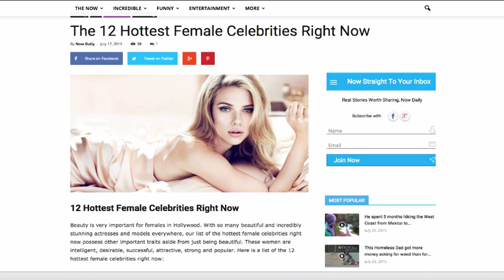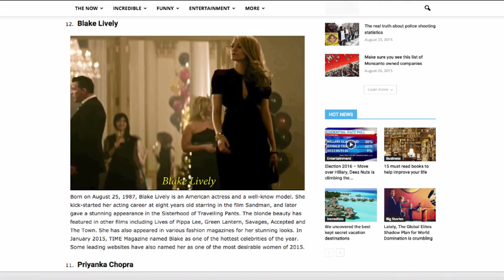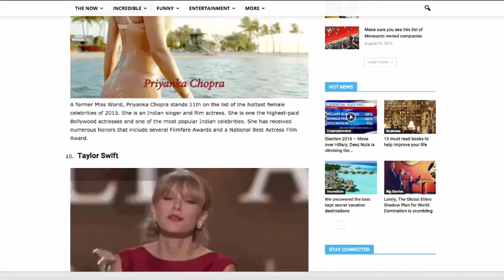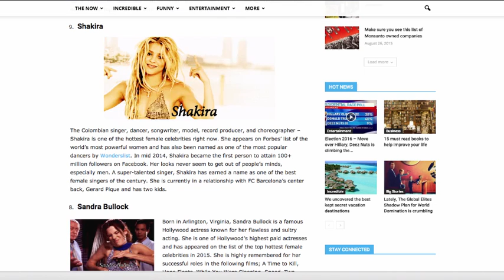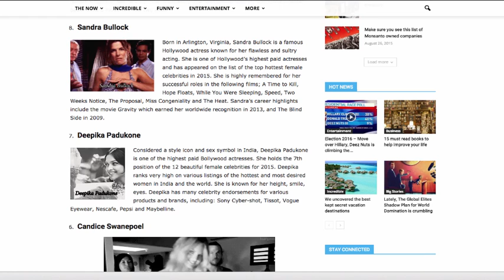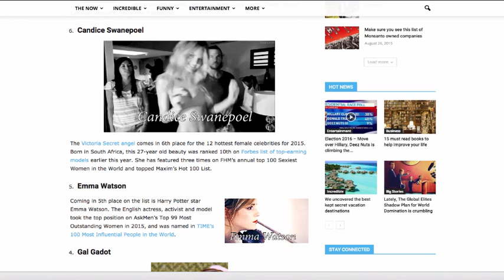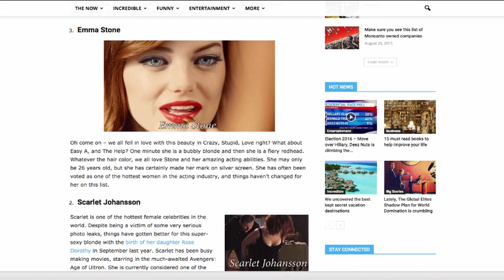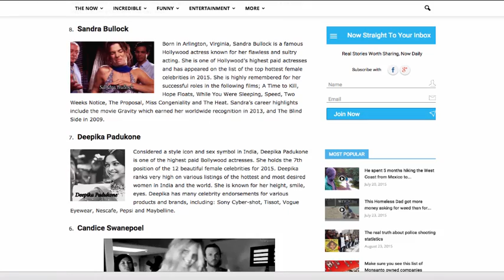The 12 Hottest Female Celebrities Right Now - Now Daily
Beauty is very important for females in Hollywood. With so many beautiful and incredibly stunning actresses and models everywhere, our list of the hottest female celebrities right now possess other important traits aside from just being beautiful. These women are intelligent, desirable, successful, attractive, strong and popular. Here is a list of the 12 hottest female celebrities right now: